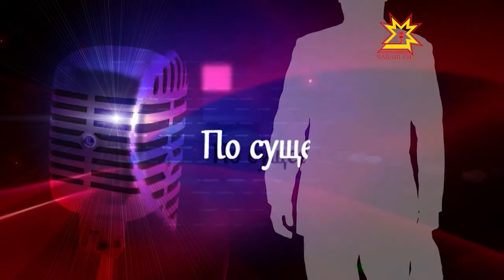По существу. Выпуск 08.05.2014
Иван Кокорин, актер